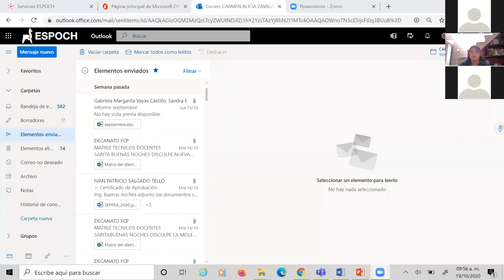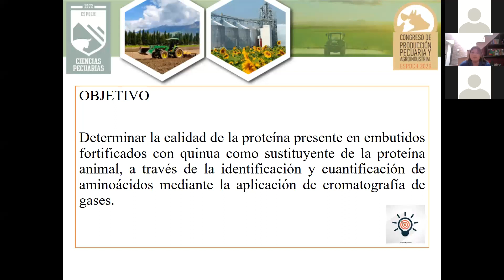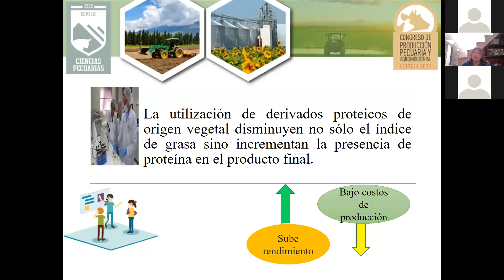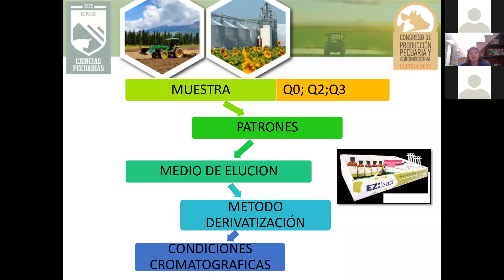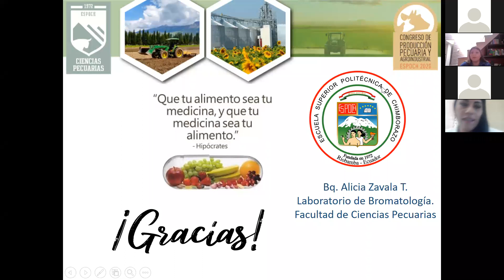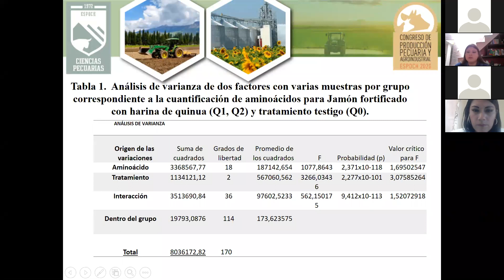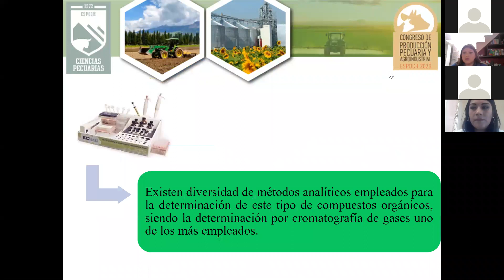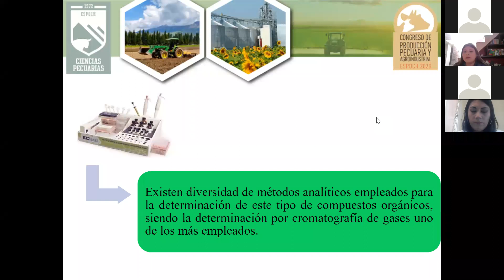Cuantificación por Cromatografía de Gases del contenido de aminoácidos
Ponencia de Artículo: Zavala A; Gonzales V; Pino Paul
ESPOCH – ECUADOR